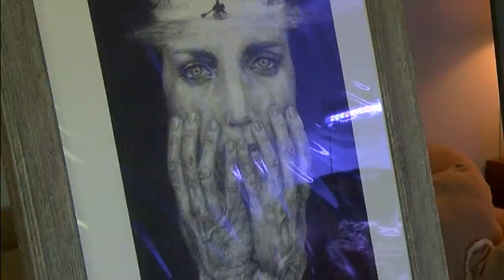Deaf Artist Package